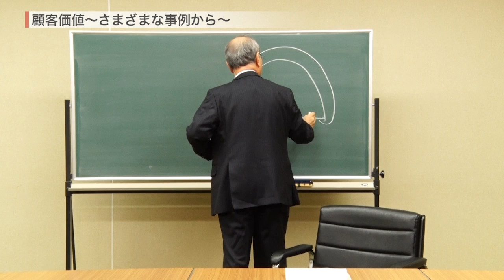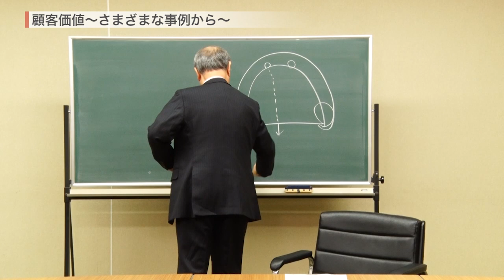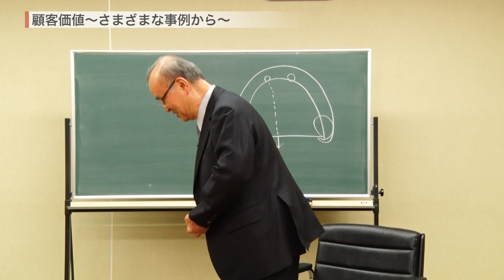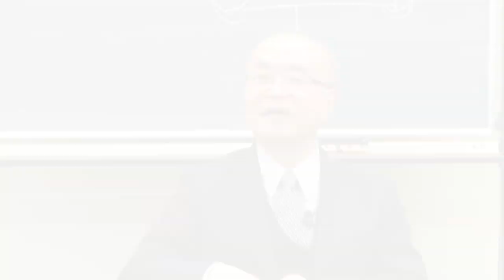話し上手の経営学者：その名人芸 3-１ 加護野忠男先生